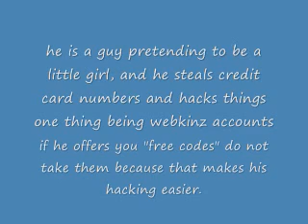YouTube scam going around!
There is a bad scam going around targeted at little girls that probably lack the knowledge to know what to do.  Webkinz players specifically are targeted.  The scammer is webkkinz101 and he (yes it's not a girl really) is after credit cards and webkinz accounts.  To get rid of him we all need to block this user.  Please support if you do not want your things hacked, thank you.